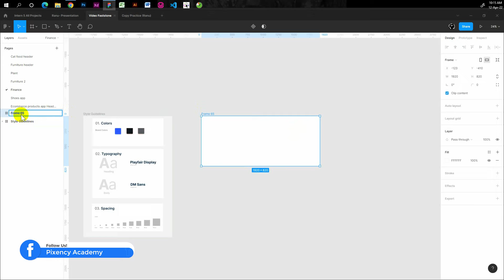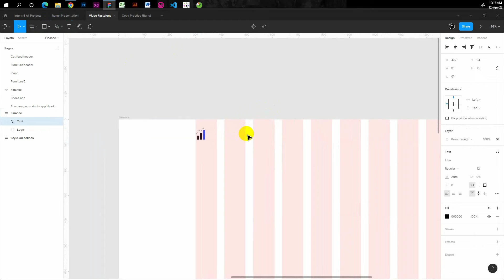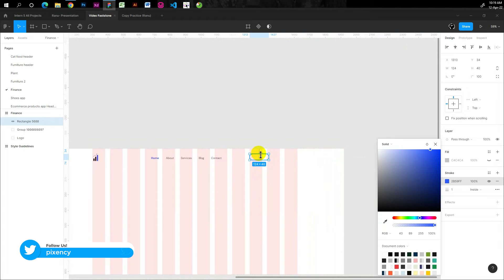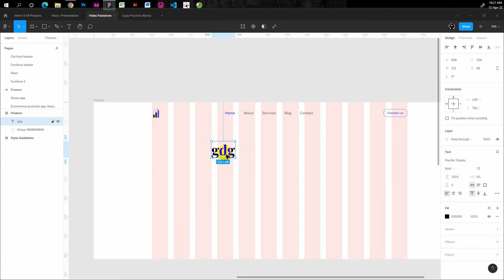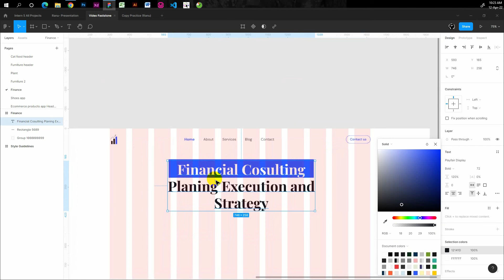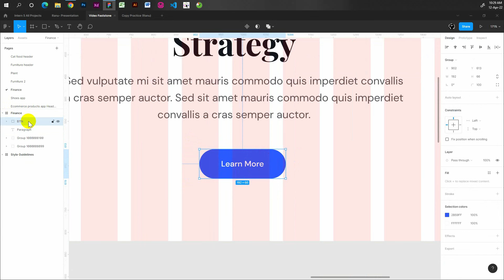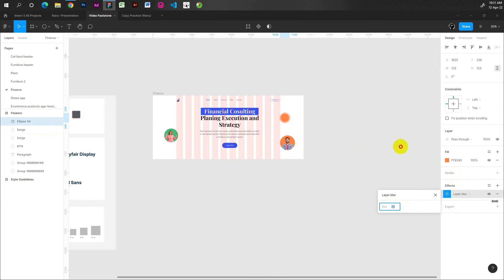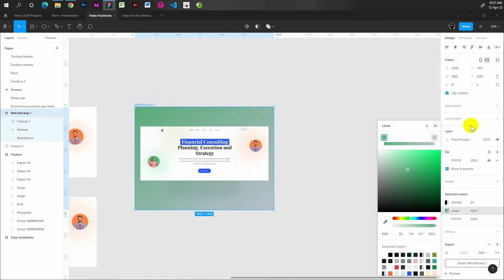Financial Consulting Website UI Header Design In Figma | Figma Tutorial 2022 Design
S U B S C R I B E H E R E

*** ANTI-PIRACY WARNING * This content is Copyright to Pixency Academy. Legal action will be taken against those who violate the copyright of the following material presented!